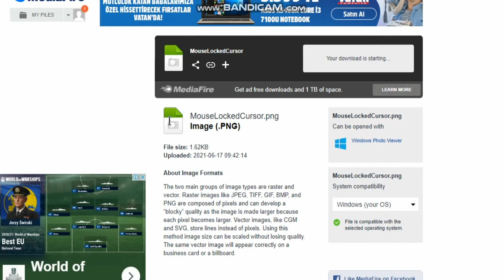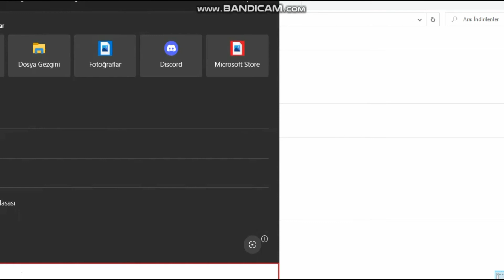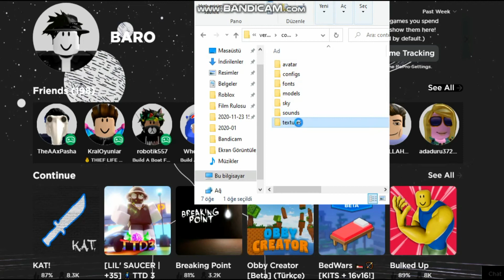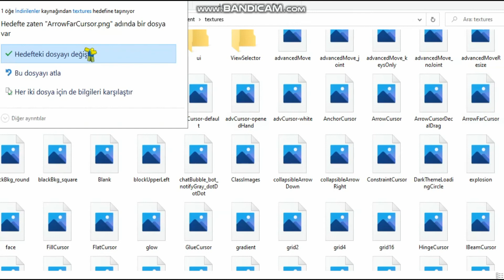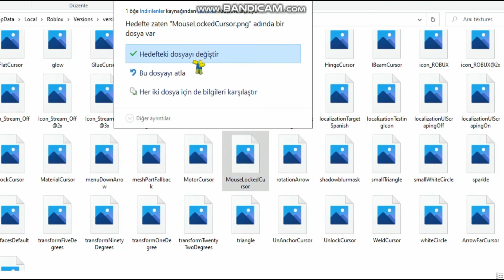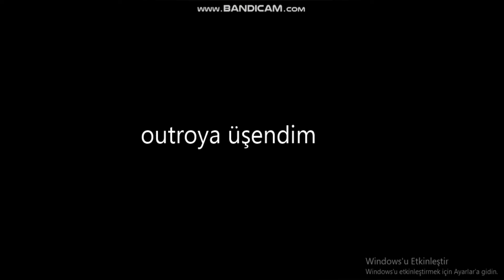Roblox mause imleci ve shift lock nasıl değiştirilir! | roblox :D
herkese selam, ben baro, bugün sizlere Roblox mause imleci ve shift lock nasıl değiştirilir onu gösterdim iyi seyirler

ehe